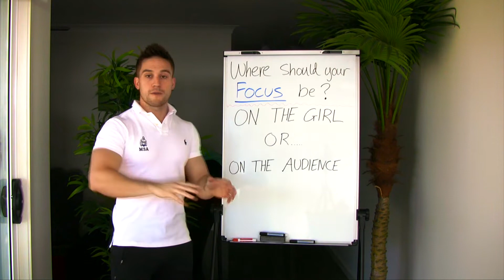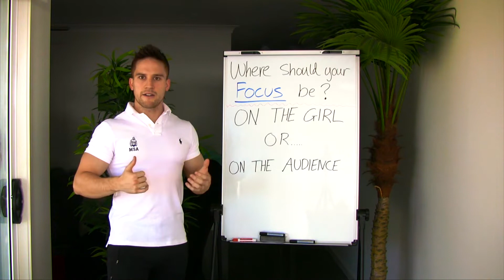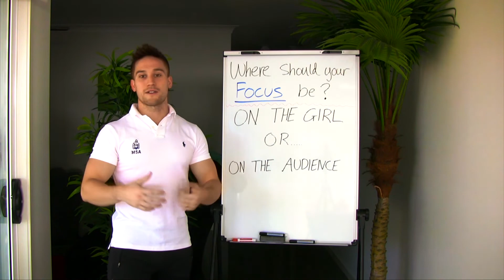Male Stripper Routines - Secrets On Being The BEST (It's your focus)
Too often do male strippers focus on the wrong things.
They project their energy in the wrong way, and it's not appealing to watch.
Let's break down WHERE your focus should be and why it's important in today's video!

Download Tommy’s ’10 Steps To Male Stripping Success’ guide RIGHT NOW